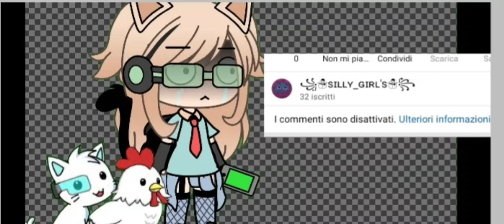i...i miei commenti...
raga

I MIEI COMMENTIIII